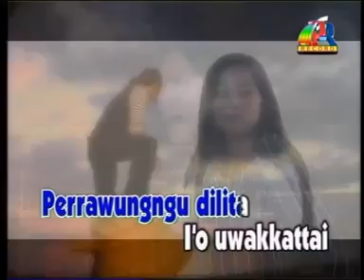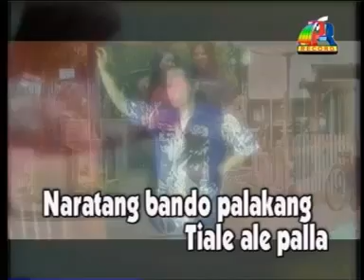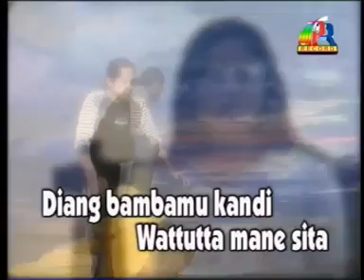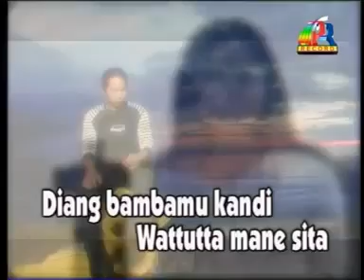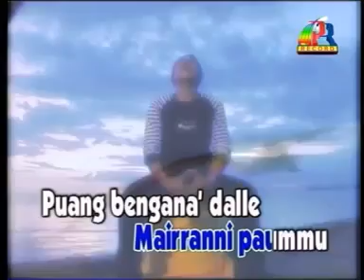Mandar Mahesta - Tiale Ale Palla'